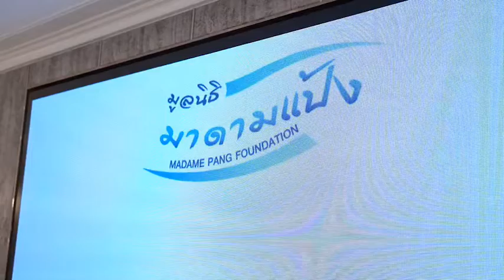มูลนิธิมาดามแป้ง สนับสนุน 2 หน่วยงานอบรมสร้างอาชีพ ตามพันธกิจพัฒนาคุณภาพชีวิตคนไทยอย่างยั่งยืน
มูลนิธิมาดามแป้ง สนับสนุน 2 หน่วยงาน
อบรมสร้างอาชีพ ตามพันธกิจพัฒนาคุณภาพชีวิตคนไทยอย่างยั่งยืน

27 มกราคม 2565 : กรุงเทพฯ
มูลนิธิมาดามแป้ง โดย “มาดามแป้ง” นางนวลพรรณ ล่ำซำ ประธานกรรมการมูลนิธิฯ สนับสนุนกิจกรรมฝึกอบรมส่งเสริมอาชีพแก่ 2 หน่วยงานภาครัฐ ได้แก่ การอบรมงานช่างพื้นฐาน และ
การผลิตรถเข็นครัวมาดาม โดยสำนักงานคณะกรรมการการอาชีวศึกษา และการอบรมงานฝีมือแก่กลุ่มสตรีและแม่เลี้ยงเดี่ยว โดยกรมกิจการสตรีและสถาบันครอบครัว กระทรวงการพัฒนาสังคมและความมั่นคงของมนุษย์  โดยมี นางพัชราภรณ์  อินทรียงค์ รองประธานกรรมการ นางสาวทักษอร ภักดิ์สุขเจริญ และคณะกรรมการมูลนิธิฯ พร้อมด้วยผู้แทนจาก 2 หน่วยงาน
เข้าร่วมรับมอบเงินสนับสนุน เมื่อวันที่ 26 มกราคม 2565

นางนวลพรรณ ล่ำซำ ประธานกรรมการมูลนิธิมาดามแป้ง กล่าวว่า “ด้วยสถานการณ์การแพร่ระบาดของไวรัสโควิด-19 ซึ่งนอกจากจะส่งผลต่อสุขภาพโดยตรงแล้ว ยังส่งผลต่อสภาวะทางเศรษฐกิจ เกิดผู้ว่างงานจำนวนมาก โดยจากการสำรวจภาวการณ์ทำงานของประชากร สำนักงานสถิติแห่งชาติ
เมื่อพฤศจิกายน 2564 ที่ผ่านมา พบตัวเลขน่าหดหู่ใจที่มีผู้ว่างงานทั้งสิ้น 8.7 แสนคน คิดเป็นอัตราการว่างงานร้อยละ 2.25 ซึ่งสูงสุดในช่วงที่ได้รับผลกระทบจากโควิด-19 ผนวกกับมูลนิธิฯ ของเรา
พร้อมเดินหน้าเต็มกำลังตามพันธกิจหลักที่มีไว้ในการส่งเสริมและสนับสนุนงานด้านการสร้างอาชีพ
ซึ่งสอดคล้องและต่อเนื่อง”

“ความร่วมมือกับทั้งสองหน่วยงานรัฐ นอกจากจะช่วยให้มูลนิธิฯ เดินหน้าสานต่องานที่ตั้งใจได้อย่างมีประสิทธิภาพด้วยประสบการณ์ในการทำงานเพื่อพัฒนาอาชีพโดยตรงแล้ว ยังเป็นการเพิ่มโอกาส
ให้ประชาชนในพื้นที่ต่าง ๆ ทั่วประเทศเข้าถึงความช่วยเหลือจากมูลนิธิฯ มากยิ่งขึ้น เพราะเราเชื่อว่าการให้อาชีพจะช่วยให้คุณภาพชีวิตของคนไทยดีขึ้นอย่างยั่งยืน ด้วยความสามารถในการดูแลตัวเองและครอบครัวในระยะยาว”

นางจินตนา จันทร์บำรุง อธิบดีกรมกิจการสตรีและสถาบันครอบครัว กระทรวงการพัฒนาสังคมและความมั่นคงของมนุษย์ กล่าวว่า “เราได้ร่วมงานกับมูลนิธิมาดามแป้งมาแล้ว ในการสนับสนุนทุนประกอบอาชีพแม่เลี้ยงเดี่ยว เมื่อปี 2564 ที่ผ่านมา จึงมองว่าจะเป็นเหมือนจุดเริ่มต้นที่ดีต่อเนื่อง ในการเปลี่ยนชีวิตของแม่เลี้ยงเดี่ยวหลาย ๆ คน ที่ประสบความยากลำบาก ในการครองชีพ การดูแลตนเองและครอบครัว ซึ่งการสนับสนุนจากมูลนิธิฯ นั้นไม่ใช่แค่เรื่องของเงินทุนอย่างเดียว แต่การให้ในทุกครั้ง ถือว่าเป็นเรื่องที่เสริมสร้างกำลังใจ เสริมสร้างความเข้มแข็ง ด้วยการส่งต่อความปรารถนาดี ให้แก่ครอบครัวของแม่เลี้ยงเดี่ยว สามารถใช้ชีวิตอยู่ได้ด้วยตัวของเขาเอง”

นายณรงค์ชัย เจริญรุจิทรัพย์ ผู้อำนวยการสำนักความร่วมมือ สำนักงานคณะกรรมการ
การอาชีวศึกษา กล่าวว่า “ขอบคุณมูลนิธิมาดามแป้ง ที่เห็นความสำคัญของการให้ การให้ที่ยิ่งใหญ่คือการให้โอกาส ซึ่งจะมีคุณค่ายิ่งกว่าถ้าเราให้แก่คนที่ขาดโอกาส การส่งเสริมฝึกฝนอาชีพแก่เด็กนักเรียน นักศึกษา ให้มีประสบการณ์ ทักษะทางปัญญา พร้อมกับปลูกฝังความมีจิตอาสานั้นสำคัญมาก โดยทุกคนยังจะนำเอาความรู้ ความสามารถที่ได้รับมาปรับใช้ และให้บริการกับสังคมได้อย่างยั่งยืน และเขาจะเป็นพลเมืองที่ดีต่อไปอีกด้วย”

การดำเนินงานของ ‘มูลนิธิมาดามแป้ง’ ภายใต้กิจกรรมการสนับสนุนการสร้างอาชีพแก่ 2 หน่วยงาน ดังนี้ สำนักงานคณะกรรมการการอาชีวศึกษา ได้แก่ การฝึกอบรมอาชีพงานช่างขั้นพื้นฐานวิทยาลัยเทคนิคนนทบุรี จำนวน 500,000 บาท, กิจกรรมผลิตรถเข็นครัวมาดาม เพื่อมอบให้แก่ประชาชนที่ต้องการประกอบอาชีพ จำนวน 1,000,000 บาท และกรมกิจการสตรีและสถาบันครอบครัว กระทรวงการพัฒนาสังคมและความมั่นคงของมนุษย์ เพื่ออบรมงานฝีมือให้แก่กลุ่มสตรีและแม่เลี้ยงเดี่ยว ในศูนย์เรียนรู้การพัฒนาสตรีและครอบครัวภาคกลาง จังหวัดนนทบุรี จำนวน 500,000 บาท โดยจะเริ่มต้นในระยะที่ 1 ตั้งแต่เดือนกุมภาพันธ์ ไปจนถึงเดือนมีนาคม โดยวางแผนระยะยาวด้วยการขยายผลความช่วยเหลือ เพื่อส่งเสริมอาชีพไปทั่วประเทศ ตลอดทั้งปี 2565 นี้ ตามพันธกิจของมูลนิธิมาดามแป้ง

นางนวลพรรณ กล่าวเพิ่มเติมว่า “สำหรับในช่วงที่สถานการณ์โควิด-19 แพร่ระบาดมาอย่างต่อเนื่องและยาวนาน ‘มูลนิธิมาดามแป้ง’ ในฐานะหน่วยงานที่จัดตั้งขึ้นด้วยความตั้งใจช่วยเหลือสังคมไทยอย่างเต็มที่ ได้บูรณาการการช่วยเหลือสังคมให้ครบแบบ 360 องศา อาทิ การจัดตั้งครัวมาดาม, การช่วยเหลือบุคลากรทางการแพทย์, การส่งทีมอาสากล้าใหม่ลงพื้นที่ช่วยเหลือเร่งด่วนในนามหน่วยเคลื่อนที่เร็ว, การสนับสนุนการจัดตั้งศูนย์ Community Isolation รอบกรุงเทพฯ และการให้คำปรึกษาด้านสุขภาพผ่านสายด่วน MadamPang Friends เป็นต้น ซึ่งทางมูลนิธิฯ มีความมุ่งมั่น ตั้งใจที่จะขับเคลื่อนงานอย่างรอบด้าน
เพื่อสร้างสังคมแห่งการให้ที่ยั่งยืน”